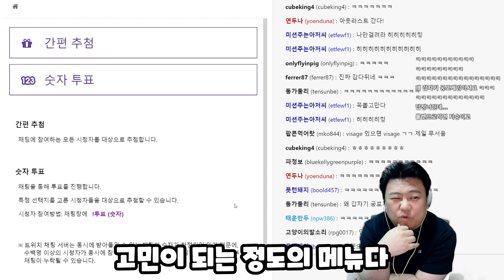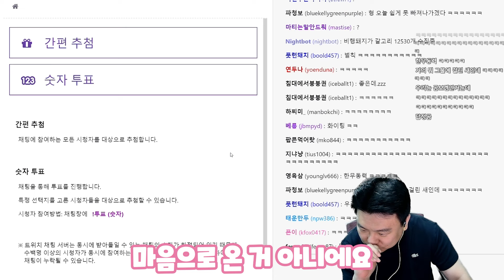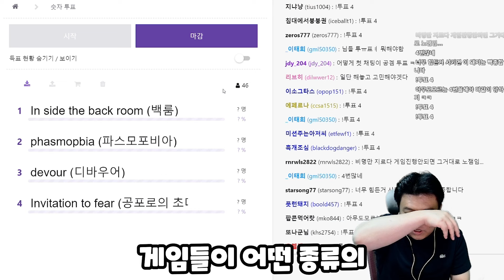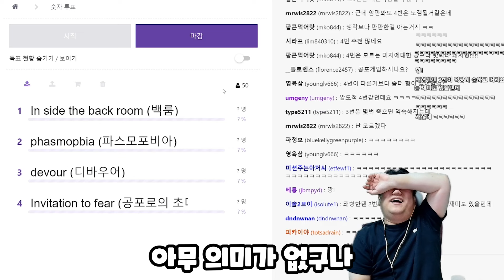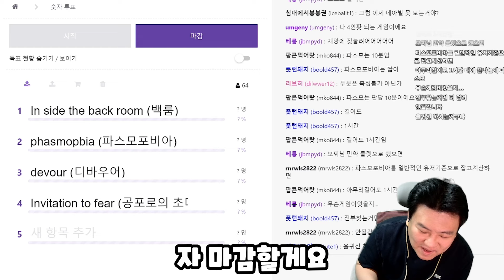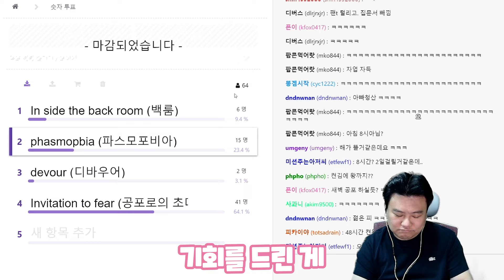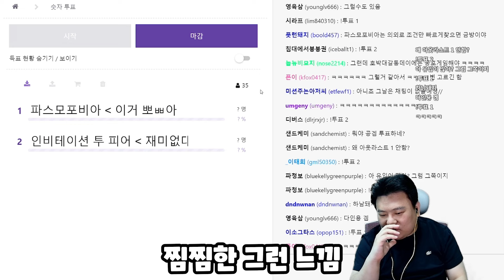제발 꺼져 제발!!!!!!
절대로 하지 않겠다던 공포게임 커밍순...
제 생애 첫 공포는 파스모포비아가 될 꺼 같습니다
(예전에 무슨맨인가 했었는데 시작맵에서 서있다가 끔 ㅋㅋㅋ)

편집 : 신즈
썸네일 : 초아